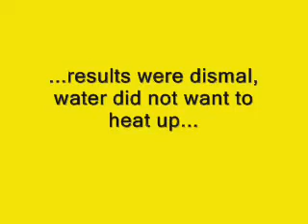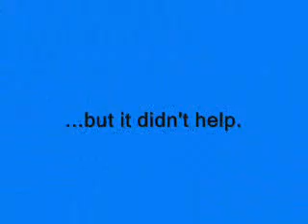Clean Water Test HHO #42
These tests depressed me too much to talk about...there must be an answer for these results!